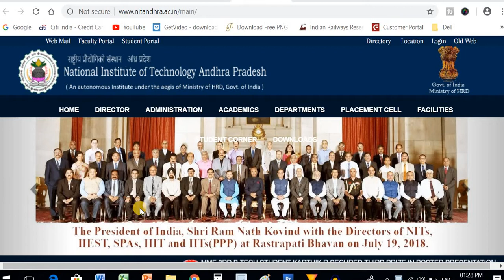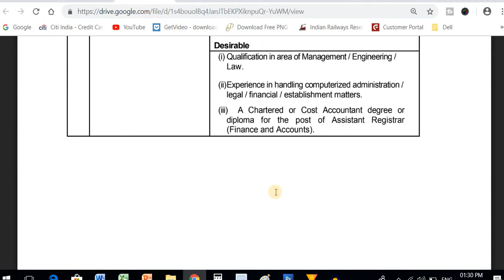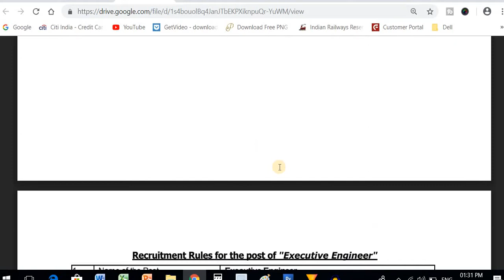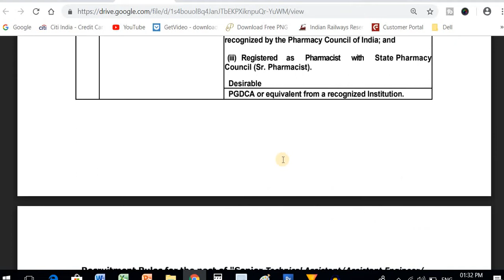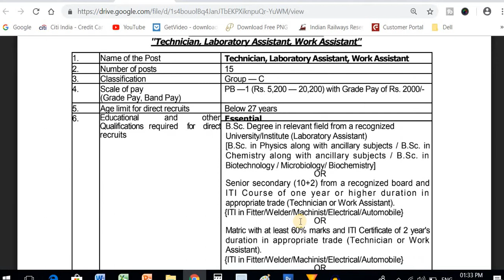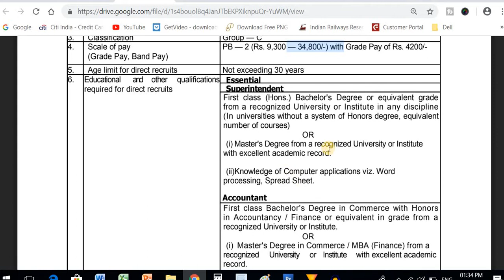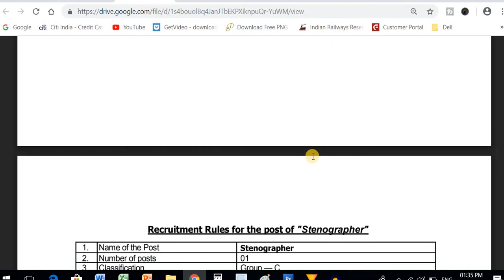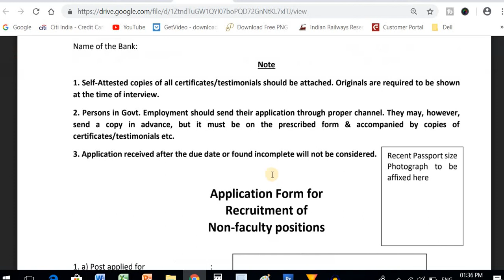Nit recruitment jobs Notification in Telugu 2018 |latest Govt data entry Jobs in Ap